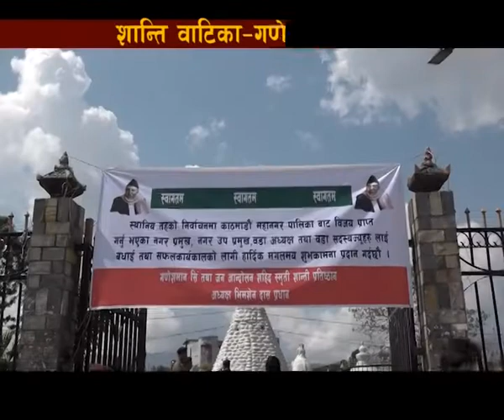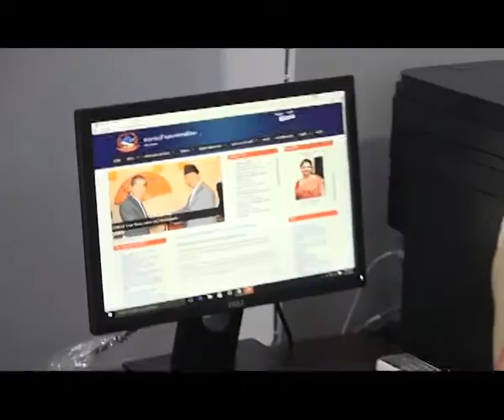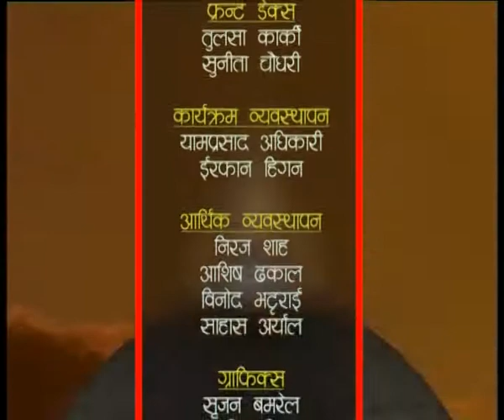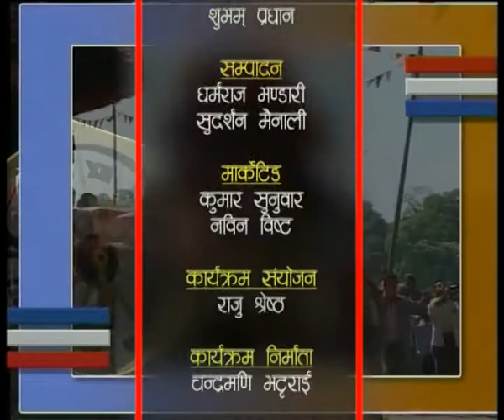Mayor and Deputy Mayor Joined KMC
HAMRO KATHMANDU 2074 Jestha 18